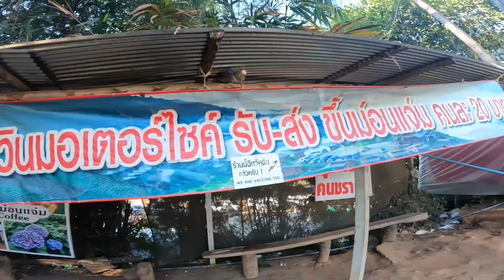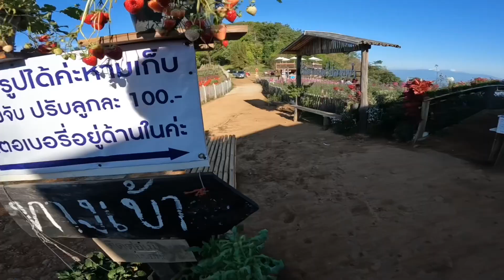ม่อนแจ่ม 2566 | mon jam Chiangmai 2023